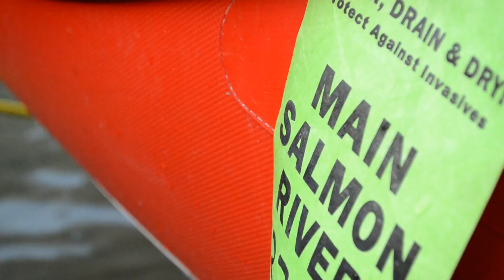UKELELE FREESTYLE | River Of No Return: Part 2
WE'RE BACK